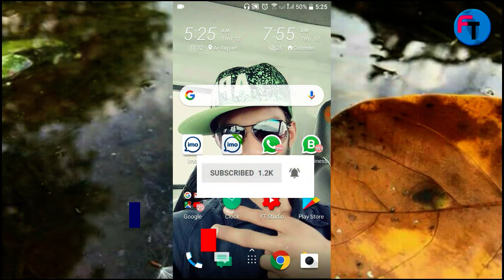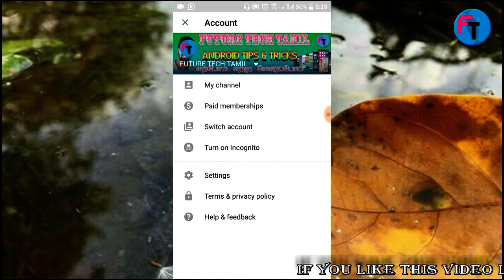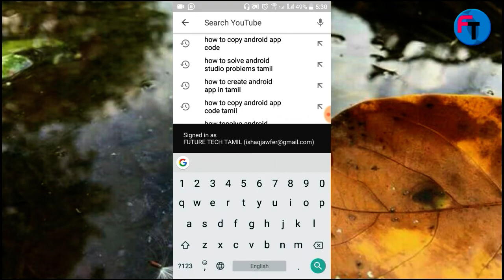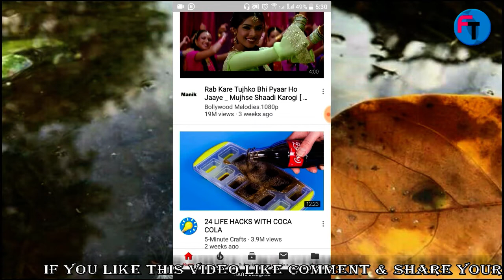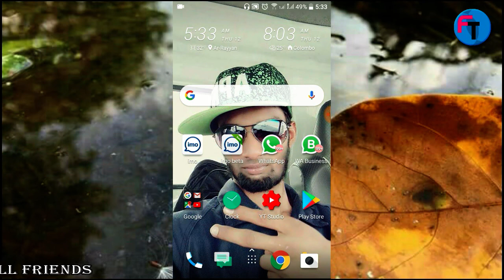Android Secret Tricks in Tamil 2018 ll Future Tech Tamil